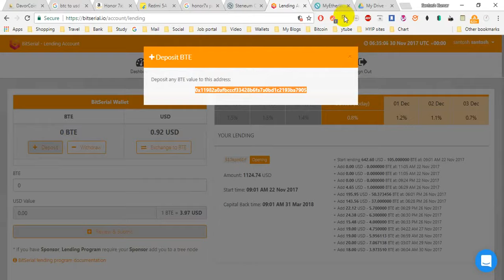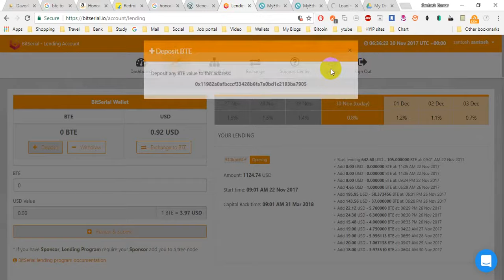How to send Ethereum tokens | sending Bitserial tokens using MEW